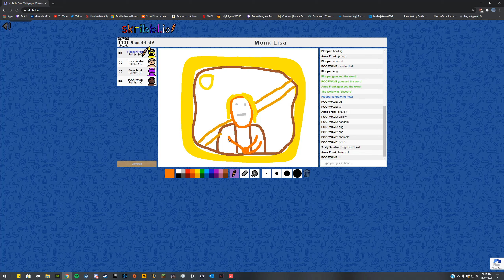mona lisa - Skribble.io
the work or art mona lisa, very nice